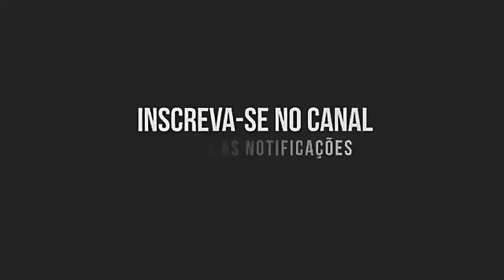Cobra - Pequena mais venenosa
Filhote de cobra passeando no meu quintal.
compartilhe